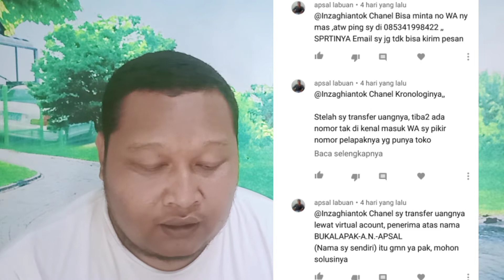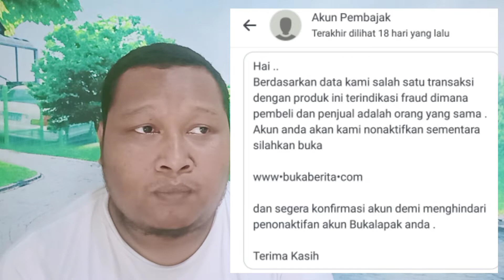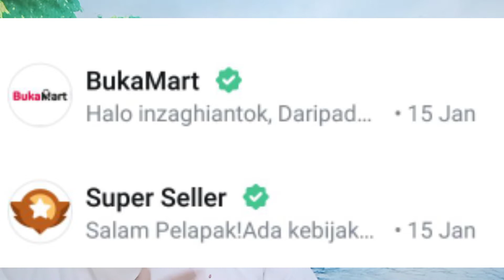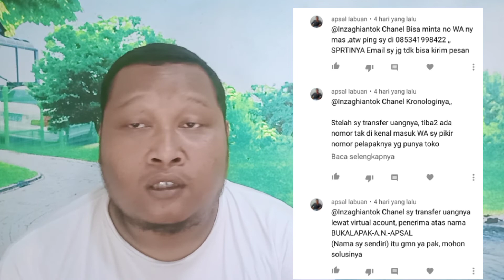Tips Cara Mengatasi Penipuan Bukalapak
Kali ini saya mau kasih tips tentang cara mengatasi penipuan di Bukalapak :

1. Hindari link pisink yang mengatasnamakan Bukalapak
2. Jangan di gubris jika mereka menelpon mengatasnamakan Bukalapak.
3. Jangan mau untuk membatalkan pesanan dan di suruh untuk transkasi ulang
4. Jangan kasih kode OTP ke siapapun
5. Jangan terpaku harga murah
6. Lihat ulasan sebelum membeli
7. Laporkan akun penipu ke Bukalapak
8. Waspada dan tenang jangan panik

Itulah tips dari saya semoga bermanfaat...